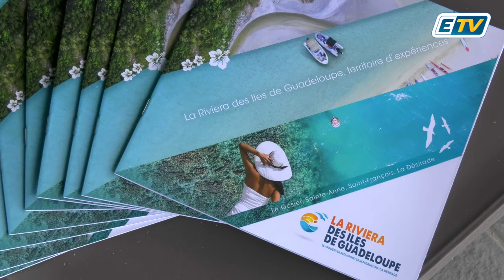🔴 La région Guadeloupe et la CARL mutualisent leurs moyens en faveur du tourisme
"On a le vent en poupe en ce moment, on va se developper de plus en plus!"

La signature de la convention CARL/RÉGION avait lieu ce matin à Karukera Land à Sainte-Anne ⤵️